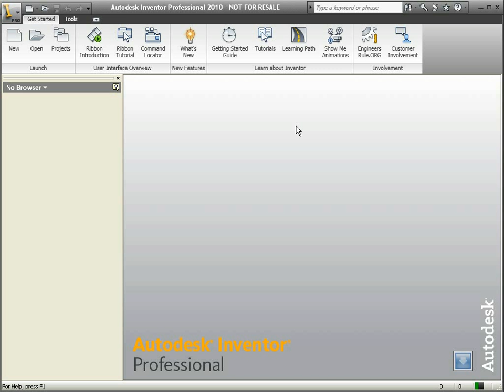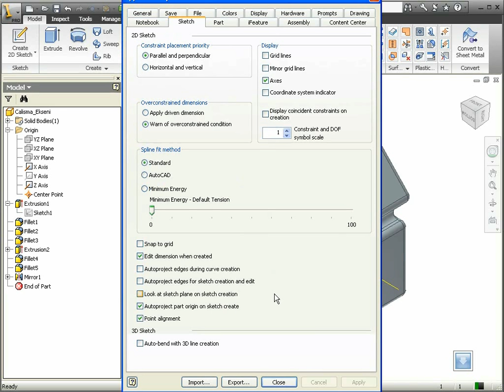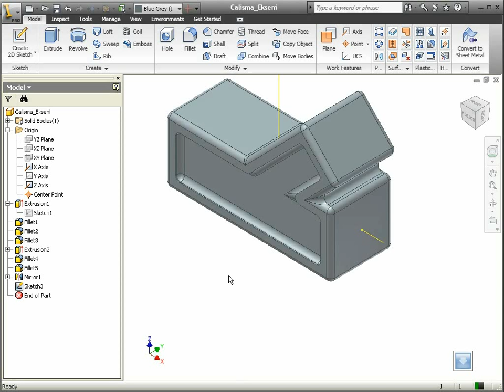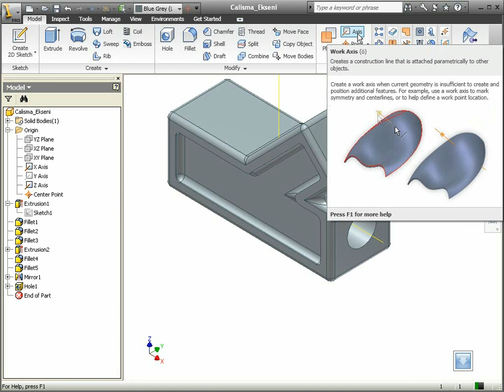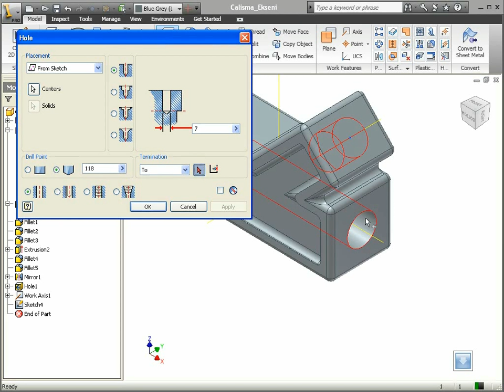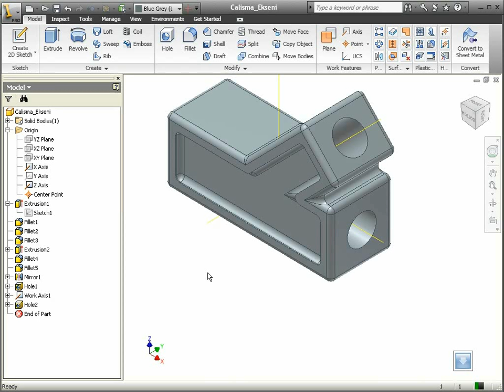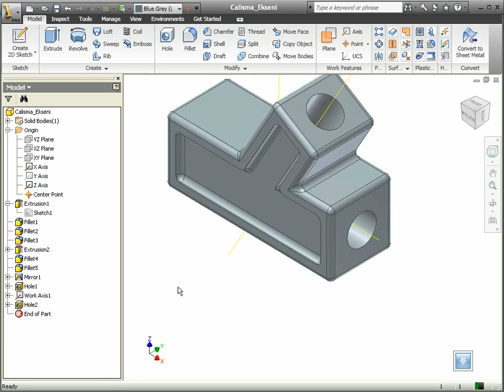18 Autodesk Inventor - Çalışma Ekseni (Work Axis)